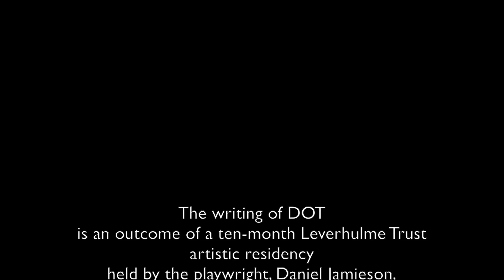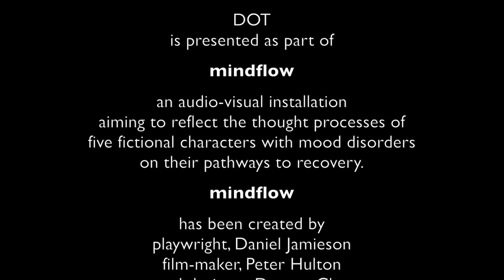mindflow: Dot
mindflow consists of five audio-visual pieces about the experience of living with depression.

This film is about Dot, a retired teacher in her early sixties who lives alone and has recently been diagnosed with angina.

This project was made possible by funding from:
The Leverhulme Trust and The University Of Exeter's Arts And Culture Fund.